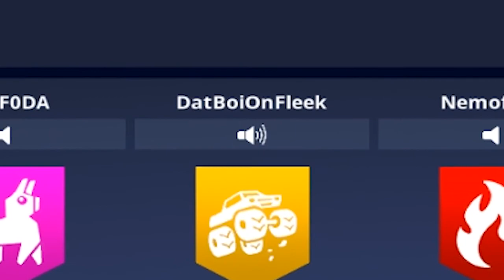Fortnite - O Pior Random Player de Todos os Tempos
Dessa vez o Squad mais temido do jogo sofre uma baixa e acaba precisando de um jogador randômico pra completar o time... só não sabíamos que seria o jogador mais incoveniente de todos os tempos.